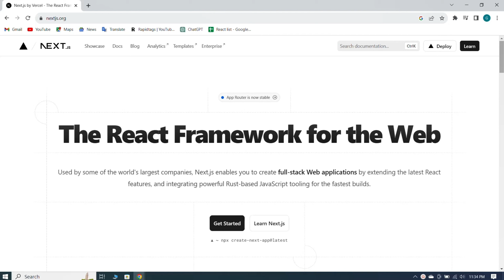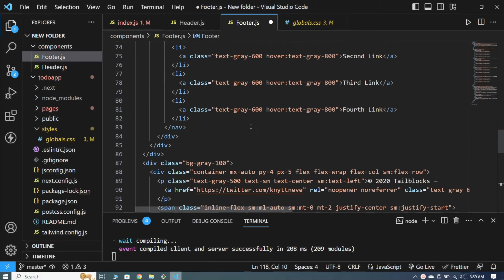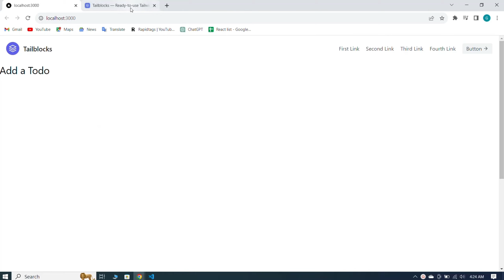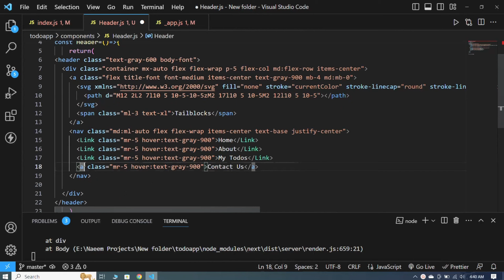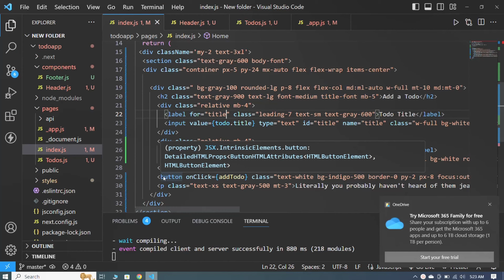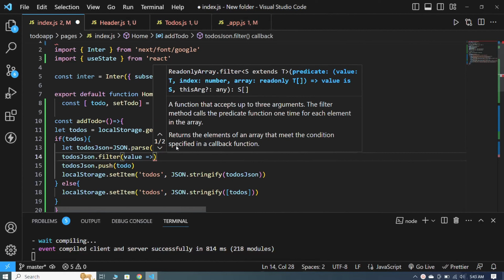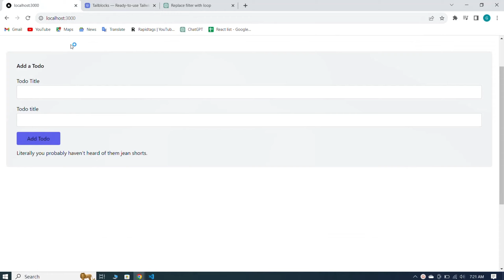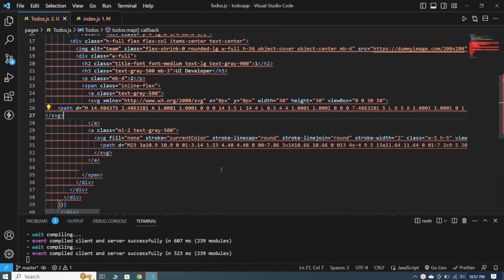How To Build Todo List App Using Next.js | Next.js Todo App Tutorial | Urdu/Hindi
In this video, I explain how to create Todo List App Next.js which was created using Next.js. In the video, I demonstrate the complete project and explain how the app works.

This is  a Complete Next.js Project

Our YouTube channel focuses on programming and covers a variety of topics such as tips and tricks, coding tutorials, and more. This Todo List App Next.js is just one of the many programming projects that you showcase on your channel.